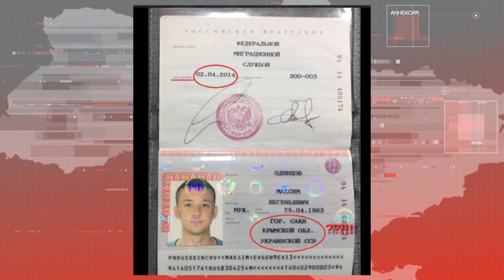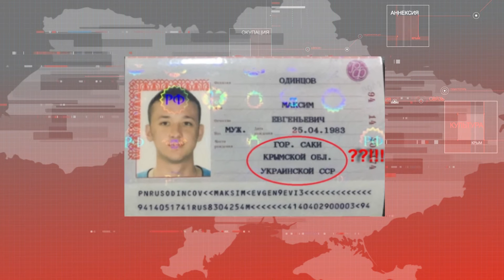На два месяца арестованы дезертиры Баранов и Одинцов, задержанные СБУ на пункте пропуска "Чонгар"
Бывших военнослужащих украинской армии, перешедших на службу к оккупантам задержали 20 ноября. СБУ обнародовала видео задержания, а глава службы Василий Грицак рассказал подробности задержания. Это была спецоперация контрразведки, сообщил он - дезертиры пытались получить документы о высшем образовании, полученном на территории Украины. По словам Грицака, их было трое, но третий на Чонгар не приехал.

Мы рядом!